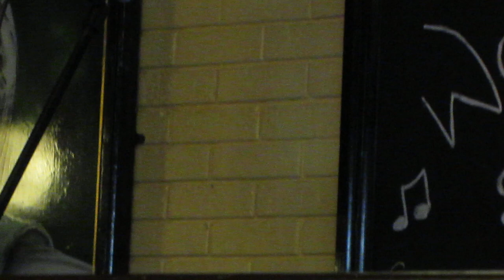Neil Daniels and Dave Morrison at the Fat Cat Brewery Tap, Norwich